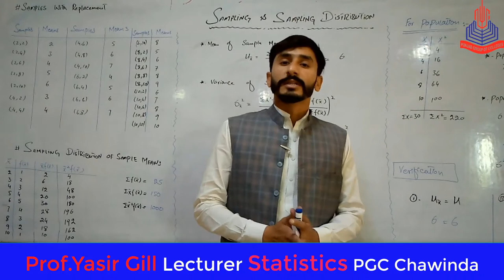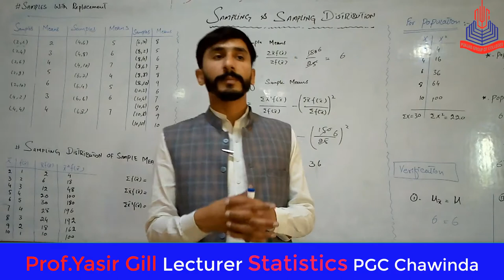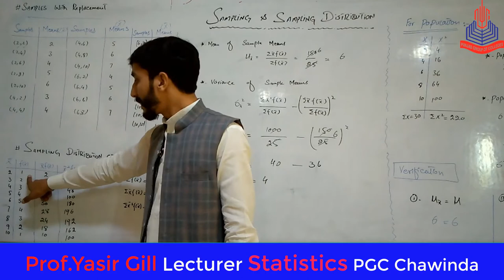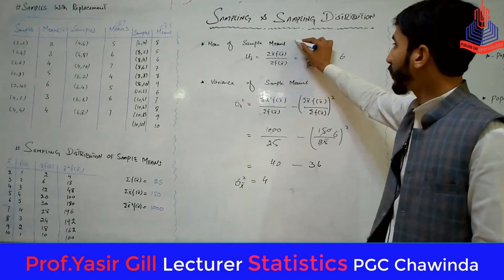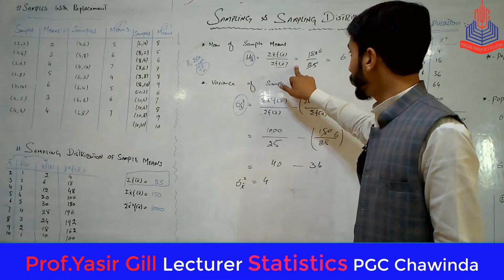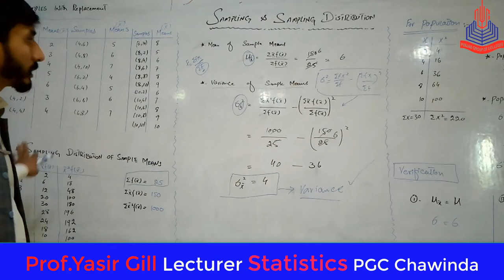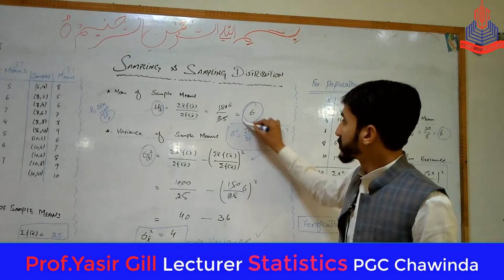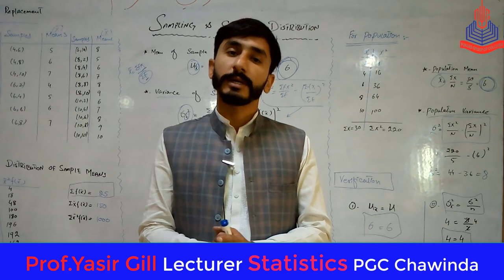Statistics ICS Part II Chapter#11(Sampling & Sampling Distribution)Lecture#2